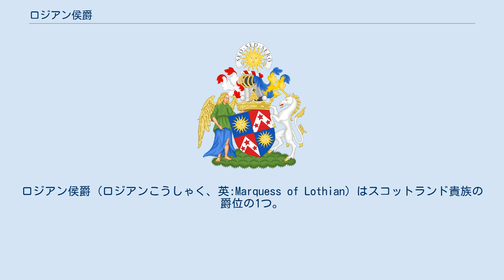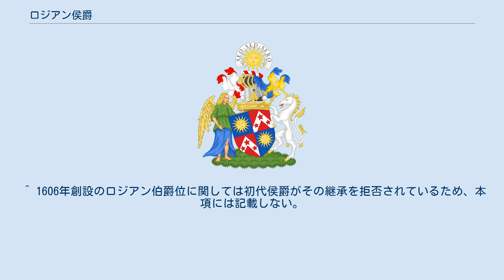ロジアン侯爵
ロジアン侯爵 (ロジアンこうしゃく、英:Marquess of Lothian) はスコットランド貴族の爵位の1つ。
 ロジアン伯位を前身として、ロバート・カーが1701年に叙されたことロジアン侯爵に始まる。
ロジアン侯爵家当主は代々カー氏族の氏族長を務める。
ロジアン侯爵家は1821年に連合王国貴族爵位であるカー男爵に叙されたため、以降カー家の当主は自動的に英国貴族院に議席を持つことができた。
 現当主である第13代ロジアン侯は保守党所属の政治家であり、マイケル・アンクラムの名で知られている。
彼自身、2010年に一代貴族としてモンテヴィオットのカー男爵に叙されており、その爵位をもって現在もなお貴族院に籍を置いている。
カー家は現在、モンテヴィオットハウスを本拠地としているが、以前はニューバトルアベイやブリッキングホールも所有していた (いずれも現在はナショナル・トラストの管理下にある)。
 カー家の貴族としての歴史は16世紀中葉まで遡ることができる。
マーク・カーが1591年にニューバトル卿位を得たことがその始まりである。
1633年にはマークの親戚であるロバート・カーもアンクラム伯爵に叙されている。
ニューバトル卿はその後、1606年にさらにロジアン伯爵に位階を進めた (いずれの爵位の継承条件は初代伯の男系直系尊属)。
その息子の2代伯ロバート・カーには娘しかいなかったため爵位を一度王冠に返したのち、彼の娘アン・カー及びその子孫に相続を認めた承継条件を持つ同名の2爵位を得た。
アンの死後、爵位はウィリアム (初代アンクラム伯ロバートの末子。
その後、ウィリアムの父の持つアンクラム伯爵位は彼の兄チャールズに嗣子がなかったため休止した。
) に継承されたが、彼自身が1631年にロジアン伯爵位及びニューバトルのカー卿位を得たため、父と同名の爵位を得ることとなった。
 その後を襲った息子のロバートは父の得た伯爵位に加えて、ニスベット、ランヌートン、ドルフィンストンのカー卿に叙されたほか、叔父チャールズがかつて保持していたアンクラム伯爵位の復活を認められた。
 更に彼は位階を進めて、1701年にはロジアン侯爵、ニューバトル、オクスナム、ジェドバラ、ドルフィンストン及びニスベットのカー卿、ブライエン子爵に叙されたほか、彼自身の爵位としてアンクラム伯爵位 (第2期) を与えられた。
 その後、2代侯がジェドバラ卿を継承したほか、6代侯が1821年にカー男爵に叙されており、以降その子孫が連綿と現在に至っている。
 現当主である第13代ロジアン侯爵マイケル・カーは、以下の爵位を有している。
 以降の歴代伯爵はロジアン侯爵（1701年）を参照。
 以降の歴代卿はロジアン侯爵（1701年）を参照。
 推定相続人は12代侯ピーターの弟であるラルフ・ウィリアム・フランシス・ジョセフ・カー (1957年 - )であり、その推定相続人は彼の息子ジョン・ウォルター・ドナルド・ピーター・カー (1988年 -)である。
 ^ 1606年創設のロジアン伯爵位に関しては初代侯爵がその継承を拒否されているため、本項には記載しない。